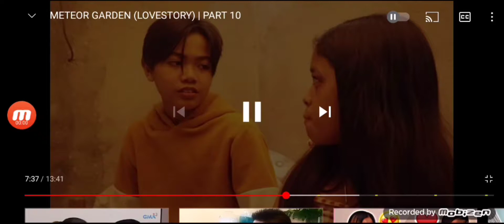PANOORIN NIYO NA ANG EPISODE 10 NG METEOR GARDEN NAKAKAKILIG ANG LIMIEL❤💪.